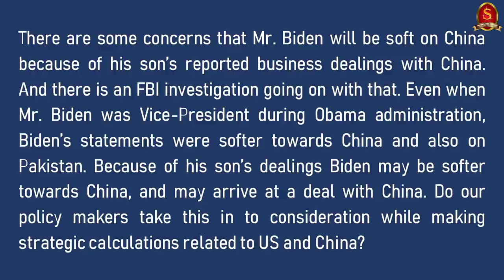Capsule 30 || Blinken's visit to India || International relations || Shri T P Sreenivasan (IFS 1967)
In this 30th capsule on the Weekly International Relations programme, Shri T P Sreenivasan, Former Indian Ambassador, will explain about the recent visit of Antony Blinken to India, the nature of visit, its outcomes, implications to India, etc, with a special Q and A session in the end. We suggest the viewers to watch the entire session.